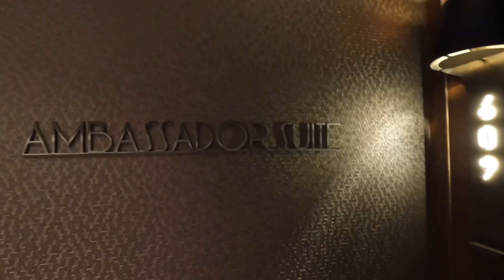Executive Suite Room @ Admiral Hotel (M Gallery) Manila